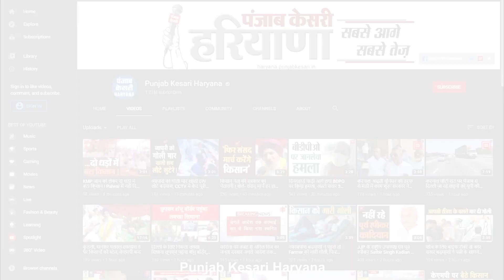भाजपा नेता मोहन लाल ने दी स्वतंत्रता दिवस की शुभकामनाएं, भाईचारा बनाए रखने की अपील की